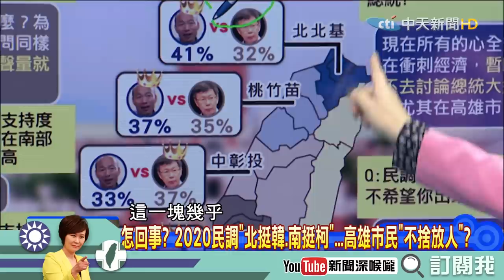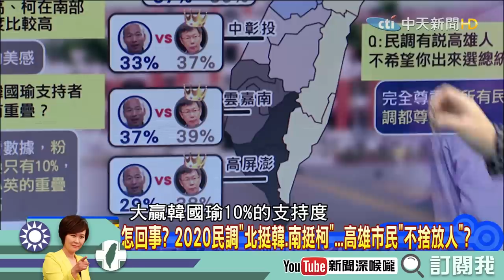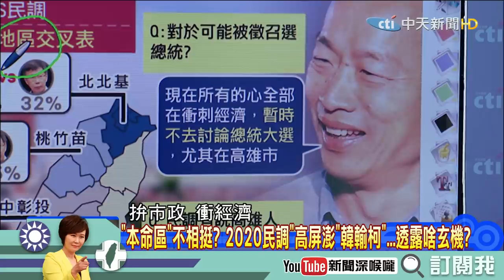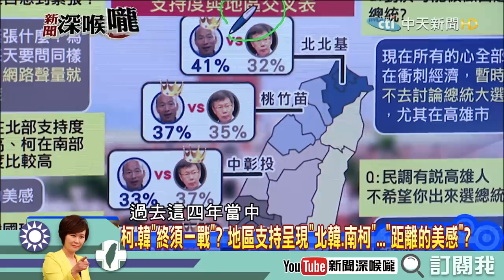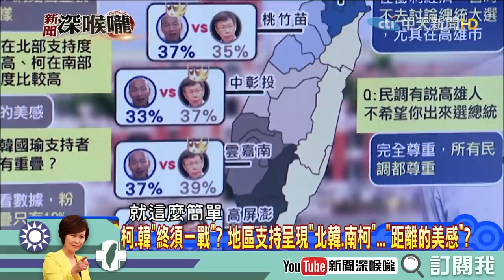《新聞深喉嚨》精彩片段 北柯南韓大對決？全部寫在民調上？